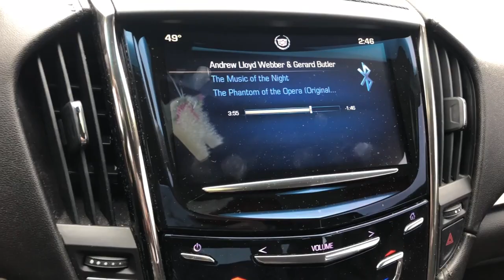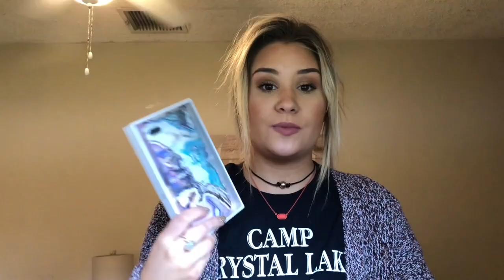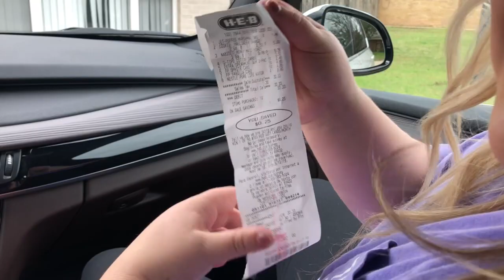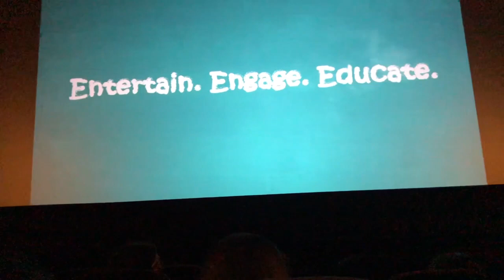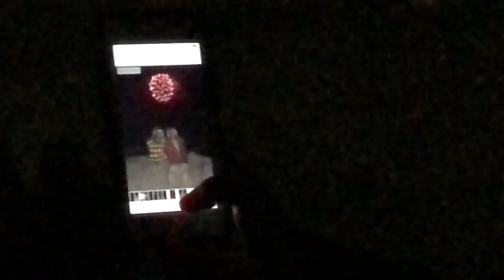RIDING IN A HELICOPTER OVER A CORN MAZE //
In todays video im home for the weekend and surprising my little sister, seeing the new movie Halloween, and going to Fiddlesticks farm. The perfect fall weekend with family and friends. Enjoy !

xoxo